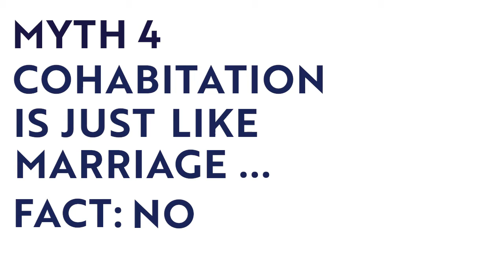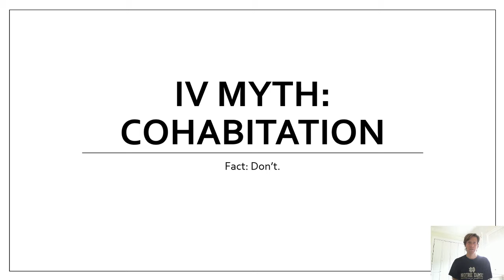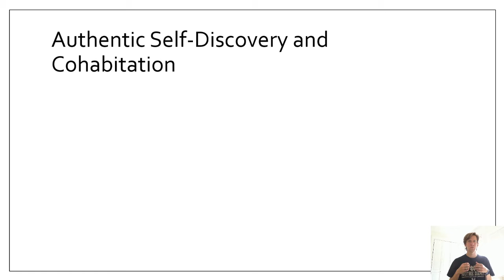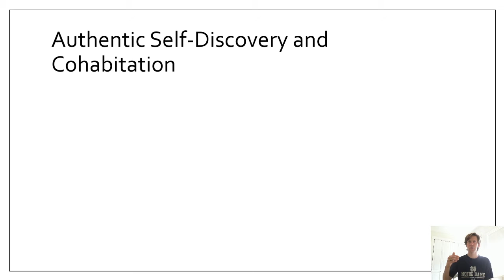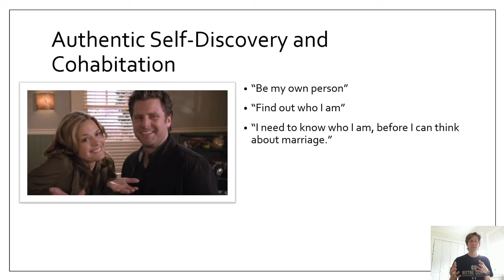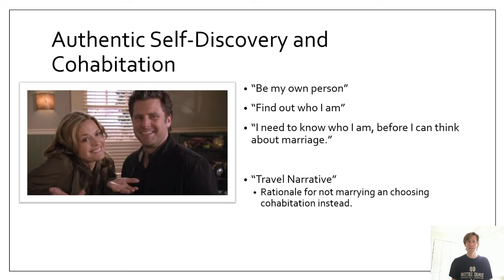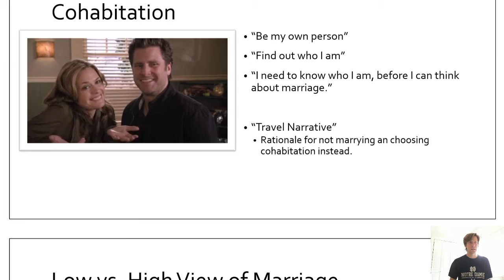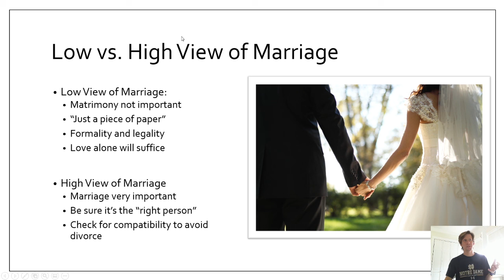R7.3: Myth Four - Cohabitation (Part One)